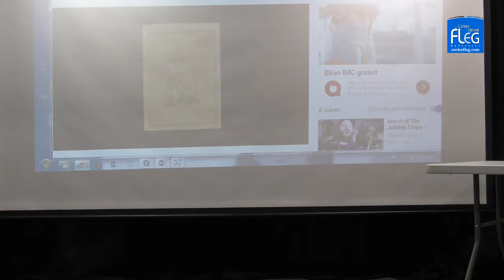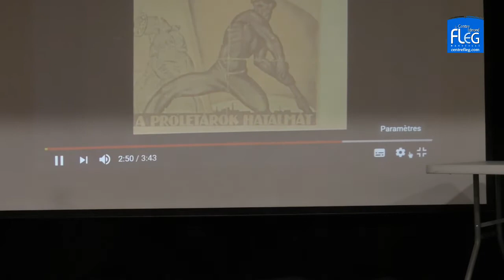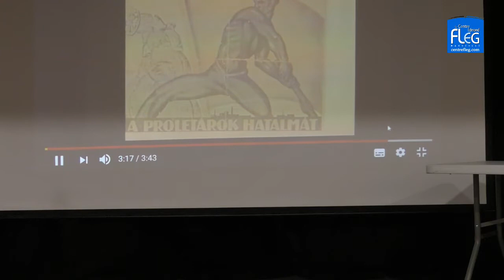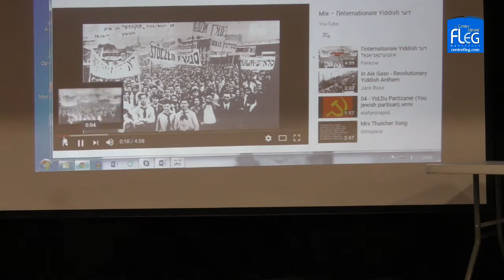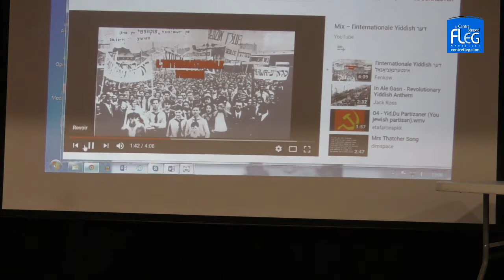Conférence sur : « Isaac Babel, l’écrivain russe »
Isaac Babel est un écrivain juif d’expression russe, né dans le ghetto juif d’Odessa le 13 juillet 1894, fusillé le 27 janvier 1940 à Moscou.

Présentation : Reyzelé.